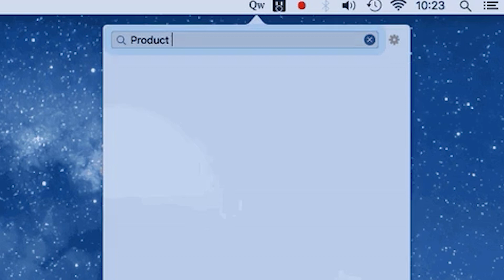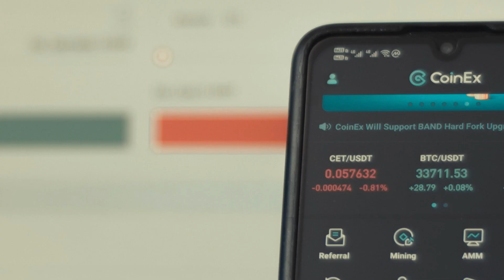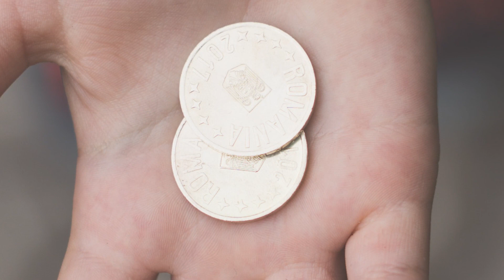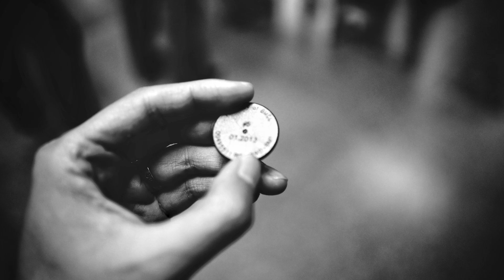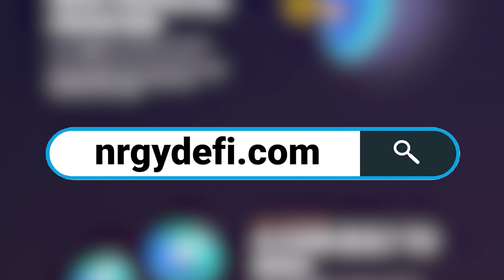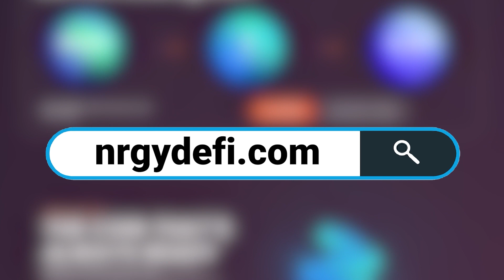Why You Need To Care About Decentralized Finance DeFi?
Decentralized Finance is a growing space that has the potential to disrupt the way we do business. This video will explore what Decentralized Finance means and Why You Need To Care About Decentralized Finance DeFi. We will cover what Decentralized Finance (DeFi) is, who benefits from DeFi, and how it works.

NRGY is the future of decentralized finance, a one-of-a-kind distributed business building platform that enables the creation of decentralized apps (DApps). NRGY leverages the power of its financial technologies with an incentivized network community.